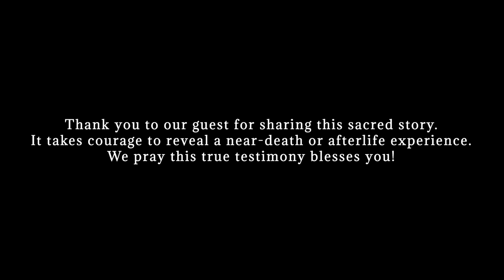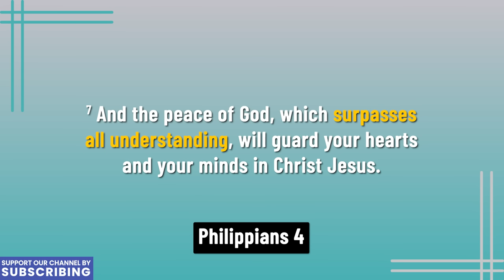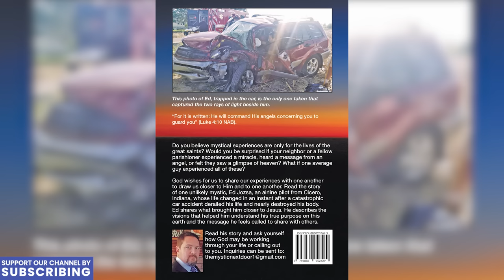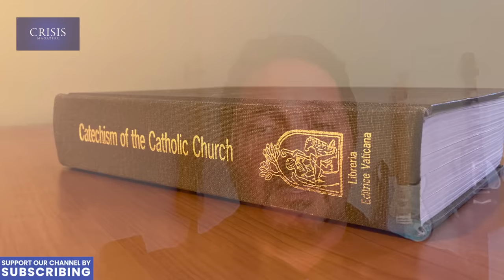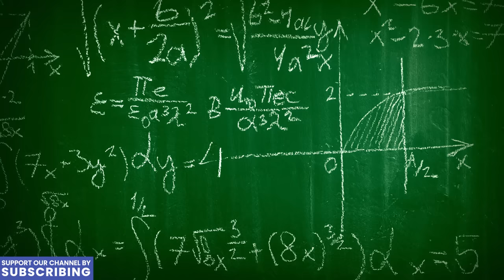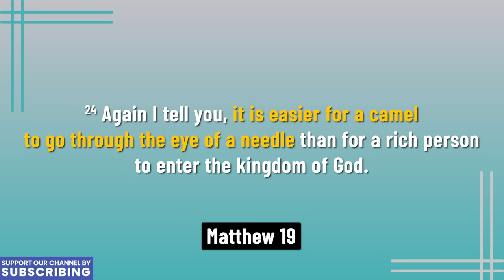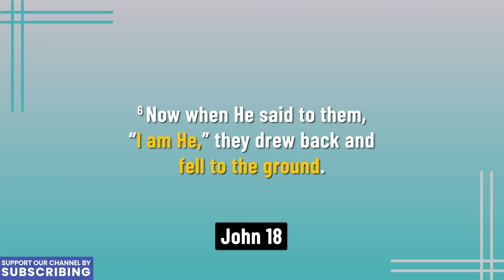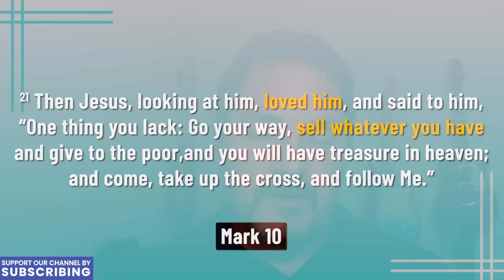Crash Leads to Mind-Blowing "Mystical" Experiences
Ed suffered from injuries from which no one has ever survived, but he did after experiencing the afterlife. In one of the most devastating accidents we have ever heard,  During his gut-wrenching time in the ICU, he experienced the afterlife, what he terms the "mystical" realm of God's Kingdom. We will define that term (mystical) for you since Ed's experiences are entirely consistent with the Bible. You do NOT want to miss this enthralling story as we go to the various realms of God's spiritual creations.

SUBMIT YOUR STORY:  If you have a story about how God has transformed your life, you can share it with our story team.

If you have been blessed by our channel, please consider joining.  Your support keeps us going . Every little bit helps

EVENTS:
JOIN US For our first in person event September 12-14th, 2024:
Register Now for the 2024 "Heaven Encounters" event in San Diego